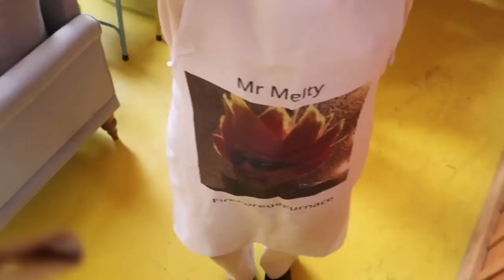a long weekend in the Scottish Highlands 🏔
the most wholesome weekend in Scotland hiking & eating amazing food. I hope you guys enjoy !!

love always,
lols xo